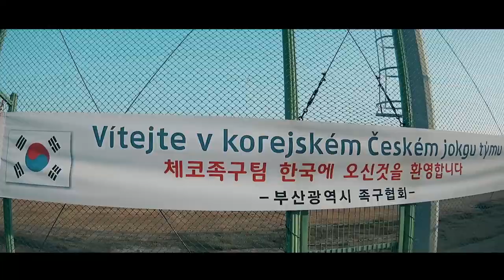WORKING2GETHER / KOREA TRIP - EPIZODA 2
Korejské dobrodružství pokračuje!
Epizoda 2: Výlet po Busanu, Přátelské utkání a velký turnaj v Busanu